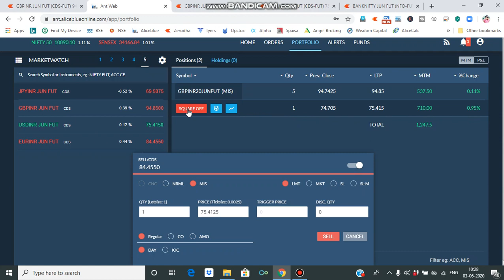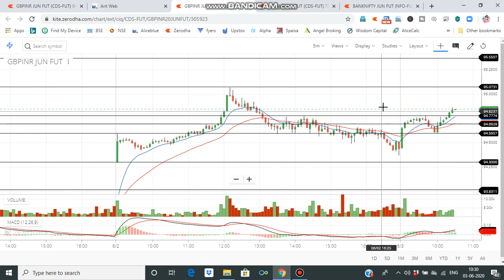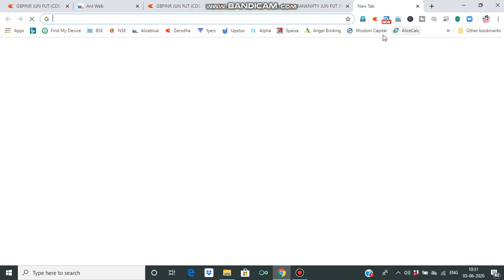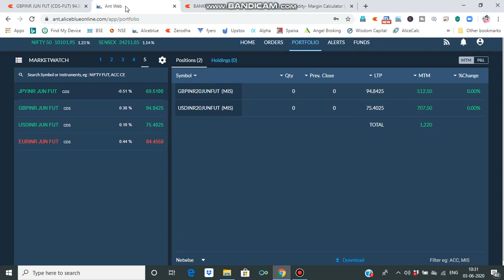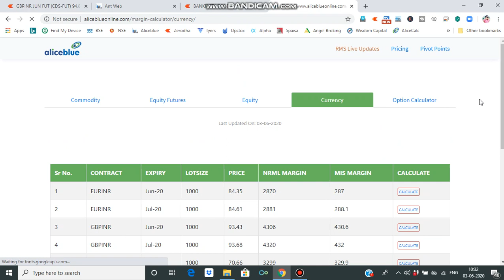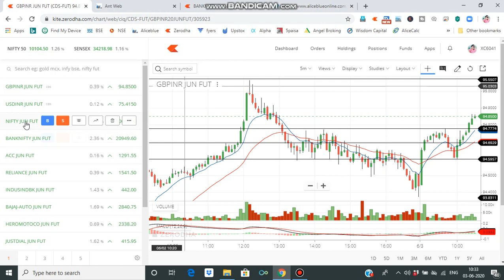live intraday trading